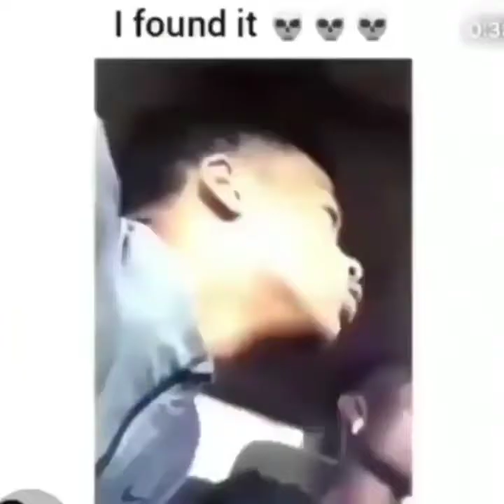When you are smoking weed for the first time and getting high AFdxd